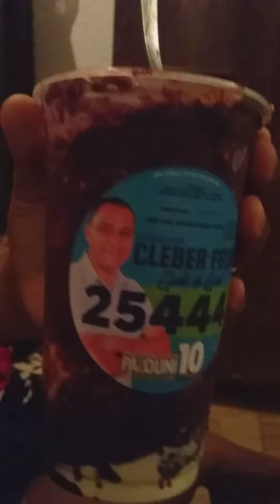Açaí top maior suseso junto com Cleber Félix é pastora ludimila